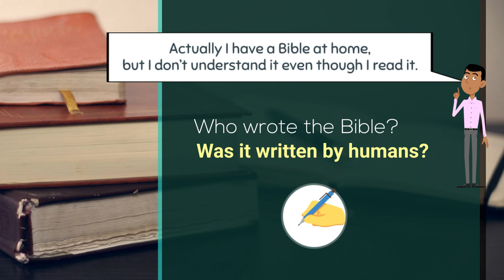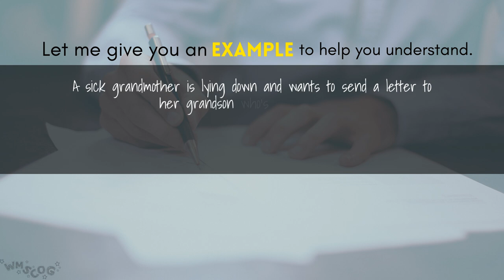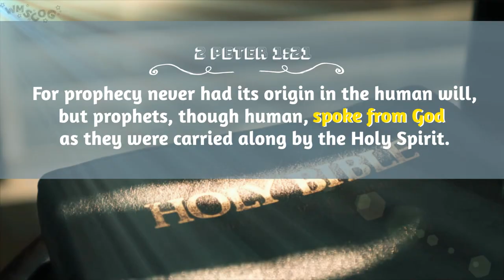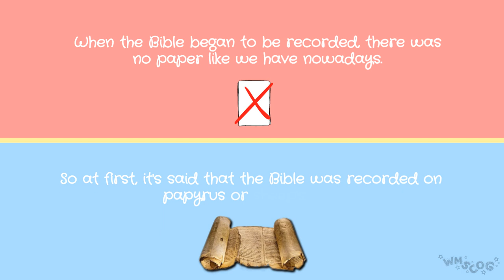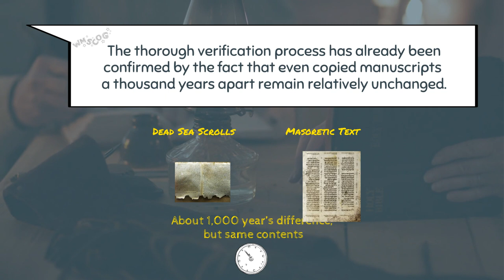Church of God First Meeting and Introduction to the Bible [WMSCOG Bible Toon]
Hello, this is the Church of God BibleToon.
The Bible is the amazing words of God recorded when the authors were carried along by the Holy Spirit of God.
The Bible, handed down for thousands of years, testifies to the secret of the Spirit and the Bride as well as the New Covenant.
Learn the secrets of the Bible together at the Church of God.